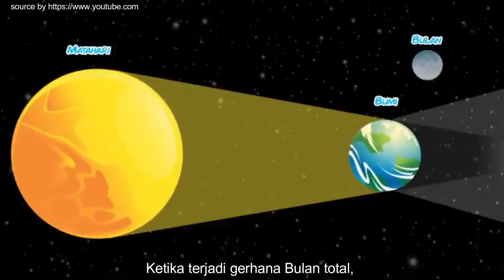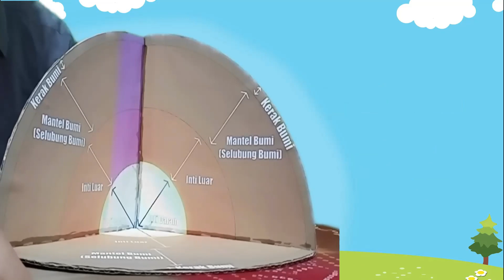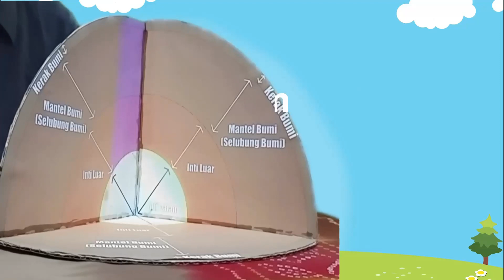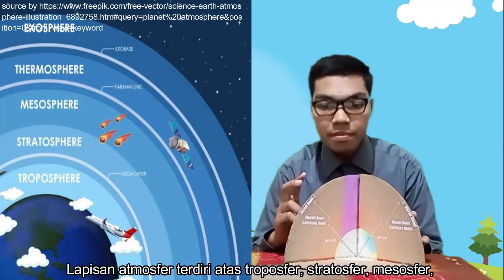Mengenal Struktur Lapisan Bumi | Bumi dan Alam Semesta - 5 SD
Bumi yang kita tempati berbentuk bulat dan tersusun atas berbagai lapisan. Ada lapisan kerak bumi, mantel bumi dan bagian inti bumi yang terdiri dari inti dalam dan inti luar. Selain itu bumi juga dilindungi oleh lapisan atmosfer yang terdiri dari berbagai lapisan juga. Semoga video ini membawa manfaat.

Song : Crimson Fly
Artist : Huma-Huma
Album : Crimson Fly